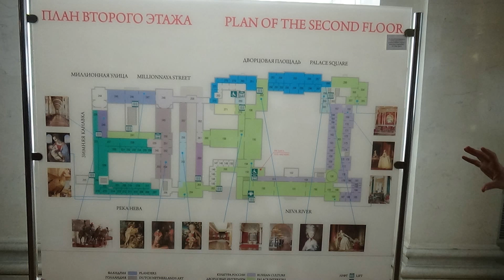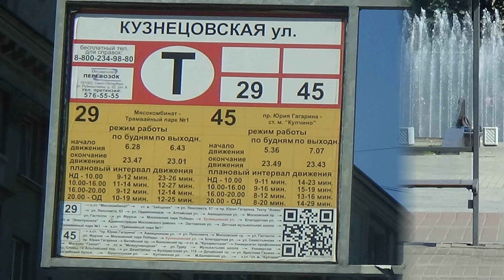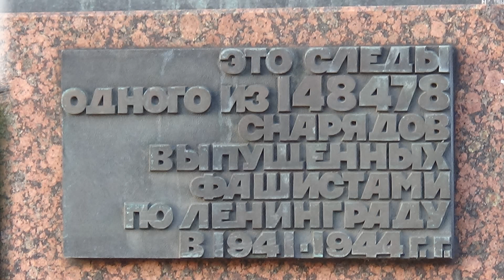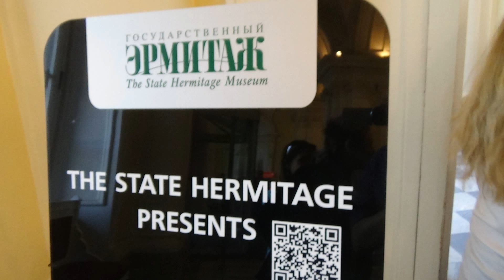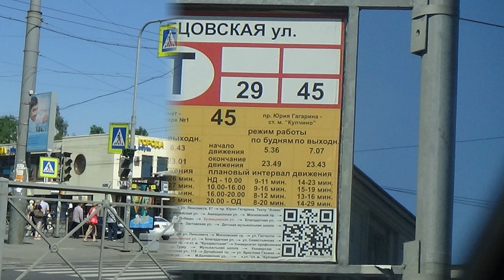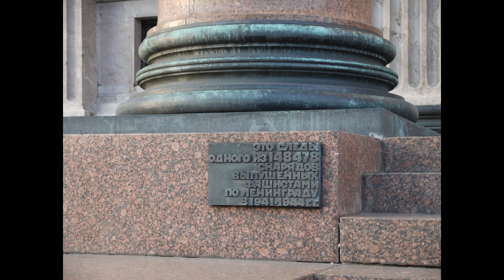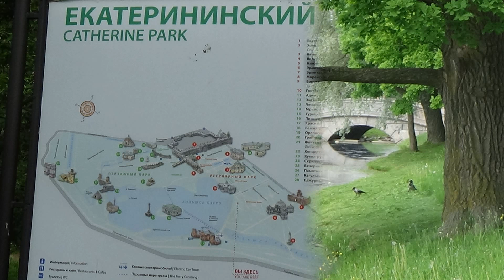St Petersburg Russia (slideshow)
Can't get enough of St Petersburg?  Check out this slide show.